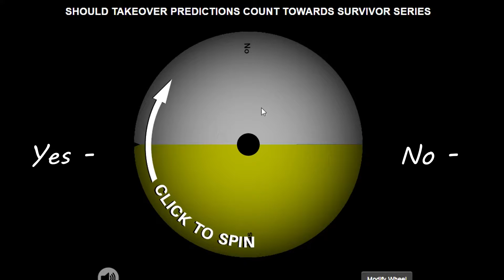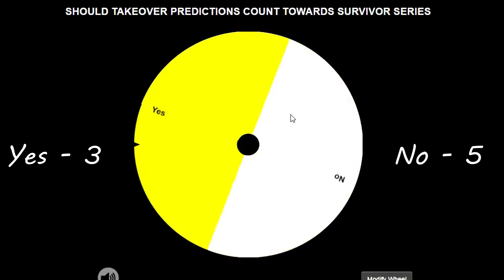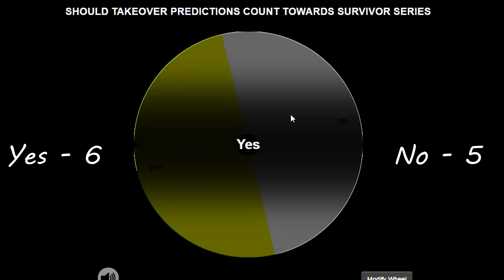WWE NXT TAKEOVER TORONTO LIVE REACTIONS!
WWE NXT TAKEOVER TORONTO REACTIONS!
Our reactions to NXT TakeOver: Toronto 2016
Click "Show More" for more content

NXT TakeOver: Toronto Matches

Singles Match
Bobby Roode vs. Tye Dillinger

Dusty Rhodes Tag Team Classic Finals
The Authors of Pain vs. TM-61

Two-out-of-three falls NXT Tag Team Championship Match
DIY vs. The Revival

NXT Women's Championship Match
Asuka vs. Mickie James

NXT Championship Match
Samoa Joe vs. Shinsuke Nakamura